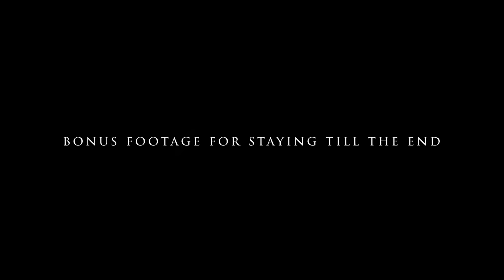Evo X / Ralliart 500WHP (flyby, 2step, drone footage)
Figured since the channel has hit my personal 10,000 subscriber goal that we should make a cool video to celebrate the build. So, here it is. Hopefully you enjoy it because I definitely enjoyed making this one. If you liked any portion of it, please let me know with some feedback and tapping that like button. Here's to continuous growth to the channel!

Reach out!